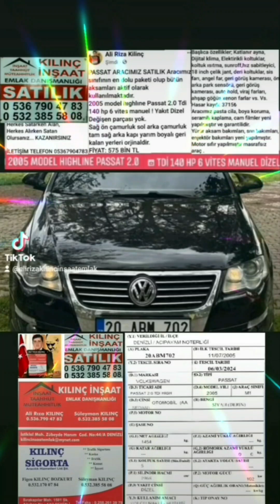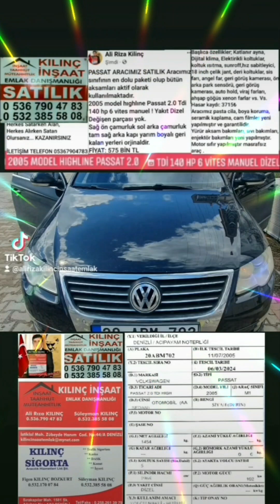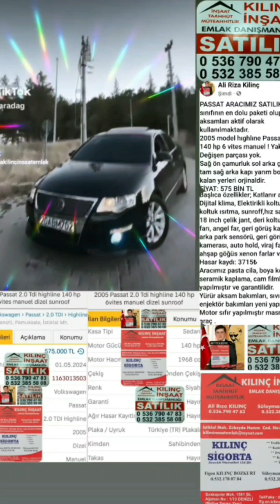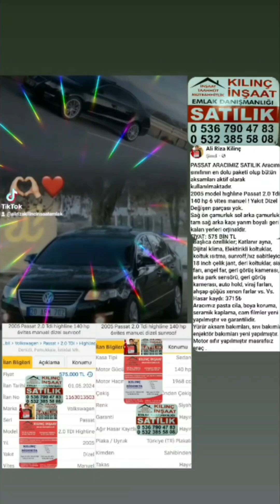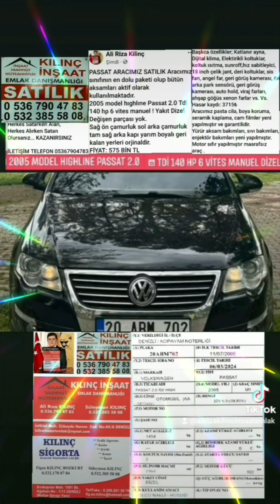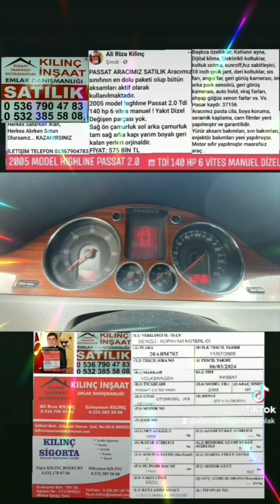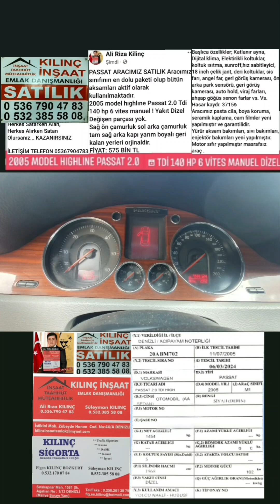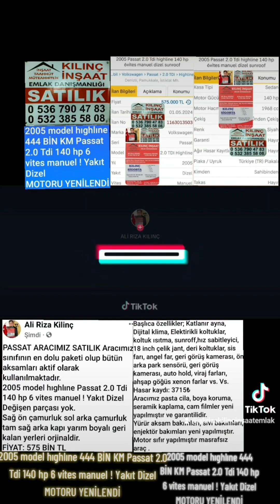2005 model hıghlıne 444 BİN KM Passat 2.0 Tdi 140 hp 6 vites manuel ! Yakıt Dizel MOTORU YENİLENDİ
2005 model hıghlıne 444 BİN KM Passat 2.0 Tdi 140 hp 6 vites manuel ! Yakıt Dizel
MOTORU YENİLENDİ

2005 Passat 2.0 Tdi highline 140 hp 6 vites manuel dizel sunroof

PASSAT ARACIMIZ SATILIK en dolu paket 2005 HIGHLINE 444 BİN KM 2.0 TDİ 140 HP 6 VİTES MANUEL DİZEL MOTORU YENİLENDİ

PASSAT ARACIMIZ SATILIK Aracımız sınıfının en dolu paketi olup bütün aksamları aktif olarak kullanılmaktadır.

2005 model hıghlıne 444 BİN KM Passat 2.0 Tdi 140 hp 6 vites manuel ! Yakıt Dizel

Değişen parçası yok.

Sağ ön çamurluk sol arka çamurluk tam sağ arka kapı yarım boyalı geri kalan yerleri orjinaldir.

FİYAT: 575 BİN TL

Başlıca özellikler; Katlanır ayna, Dijital klima, Elektirikli koltuklar, koltuk ısıtma, sunroff,hız sabitleyici, 18 inch çelik jant, deri koltuklar, sis farı, angel far, geri görüş kamerası, ön arka park sensörü, geri görüş kamerası, auto hold, viraj farları, ahşap göğüs xenon farlar vs. Vs. Hasar kaydı: 3715₺

Aracımız pasta cila, boya koruma, seramik kaplama, cam filmler yeni yapılmıştır ve garantilidir.

Yürür aksam bakımları, sıvı bakımları, enjektör bakımları yeni yapılmıştır. Motor sıfır yapılmıştır masrafsız araç .

Herkes Satarken Alan,

Herkes Alırken Satan

Olursanız... KAZANIRSINIZ